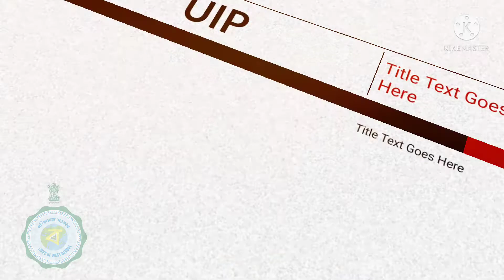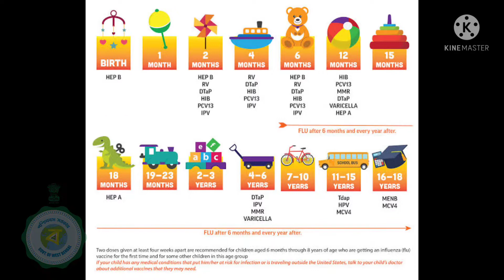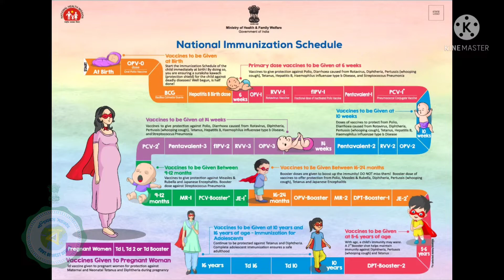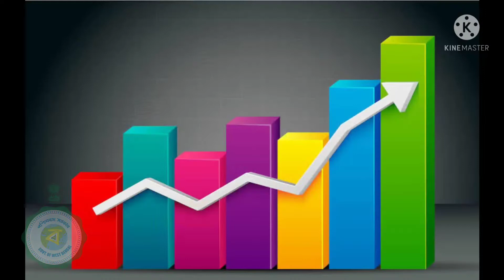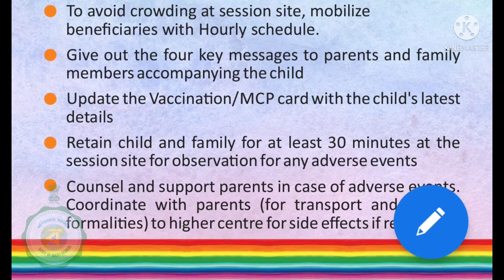গর্ভবতী মা ও ৫ বছর বয়সী শিশুদের অভিভাবকরা অবশ্যই জেনে নিন। Intensified Mission Indradhanush 4.0.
As the COVID-19 pandemic has disrupted essential immunization services due to multiple reasons, the possibility of un/partially vaccinated children being exposed to the risk of vaccine-preventable diseases is very high. As the poorly vaccinated cohort increase in an area/pocket, there is a high risk of disease outbreaks.  Thus, to catch up on gaps that might have emerged due to the pandemic, Intensified Mission Indradhanush 4.0 has been planned to reach out to unvaccinated and partially vaccinated children and pregnant women.

The available data utilized to apply multi-variant analysis for selection of the areas for IMI-4.0 in 2022 include.

 Number of children not vaccinated with age-appropriate Penta- 1, MCV- 2 and fIPV- 2 vaccine doses, based on HMIS coverage (April to September 2021)

 Full Immunization coverage as per NFHS- 5 survey

Reduction in number of RI sessions conducted as per HMIS report for 2019 and 2021 (April-Sep)

Incidence of Measles, Rubella and Diphtheria cases from VPD surveillance data  Non-Measles Non-Rubella discard rate (Quality of VPD surveillance)

Demographic risk factor(s) (States and WHO-NPSP) Based on the above criteria, districts have been identified where the number of missed children is high. Similarly, the district and block team should identify the blocks/urban units/ villages/urban areas where high numbers of such missed children are expected.  Three rounds of intensified Mission Indradhanush will be conducted in the identified districts as per the following schedule:

Round 1: 7th February 2022 onwards
Round 2: 7th March 2022 onwards
Round 3: 4th April 2022 onwards

আপনার নিকটবর্তী সরকারী সাস্থ্যকেন্দ্র বা সরকারী স্বাস্থ্য উপকেন্দ্রে যোগাযোগ করুন এবং আপনার এলাকাতে এই টিকাকরণ কোন কোন তারিখে করা হবে জেনে নিন।